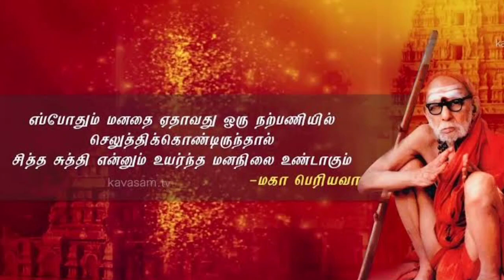உனக்கு இனி வாழ்வில் கஷ்டம் துன்பம்னு எதுவும் வராது உனக்கு என் அருள் பரிபூரணமா இருக்கும்...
உனக்கு இனி வாழ்வில் கஷ்டம் துன்பம்னு எதுவும் வராது நீ கலங்காத நான் இருக்கேன் உனக்கு என் அருள் உனக்கு பரிபூரணமா இருக்கும் நீ நிம்மதியா இரு..